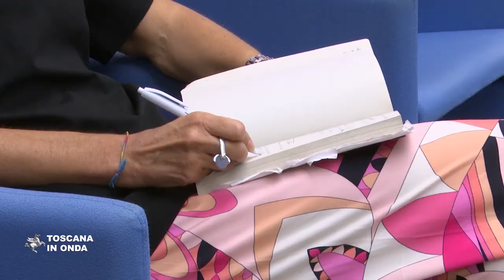Dieci milioni per gli impianti sportivi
L'eccellenza dei risultati sportivi nasce dalla pratica diffusa a livello di base ed aperta a tutti i cittadini di ogni età. La Regione Toscana ha stanziato oltre dieci milioni di euro destinati a tutti i Comuni della Toscana che vorranno realizzare nuovi impianti sportivi o migliorare quelli di cui dispongono attraverso la ristrutturazione, la manutenzione straordinaria, l’efficientamento energetico, la messa in sicurezza di servizi e infrastrutture e la realizzazione di nuovi spazi attrezzati e aree verdi dove la pratica sportiva possa diventare occasione per valorizzare risorse naturali e ambientali. La notizia